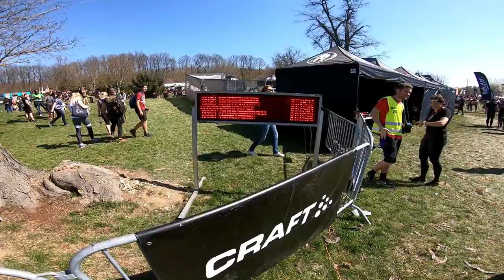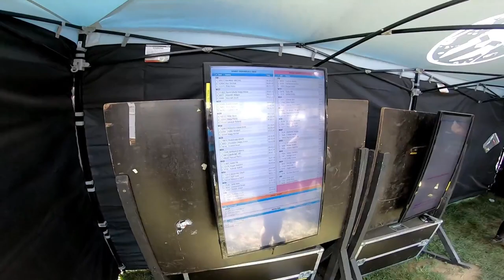Spartan Race Sprint Nagykanizsa 2019 | 2019.03.31. 12:45 Start | GoPro Hero 7 Black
Életem első futóversenye és akadályfutó versenye. Az előzetes várakozásaimnak megfelelően sikerült, büntető burpee-ket csak nem-erőnléti feladatoknál kellett csináljak. (egyensúlyozás, dárda-hajítás, kötélmászás - ahol a kötél már olyan sáros és vizes volt hogy lecsúsztam róla.)
Nagyon tetszett az egész hangulat, és a szervezés is. Három hónap múlva biztos induló leszek Eplényben az egyel nehezebb, Super nehézségi szinten.